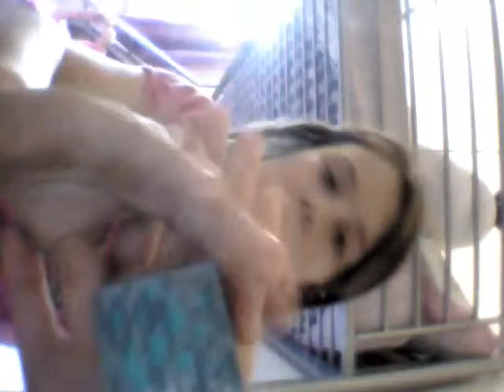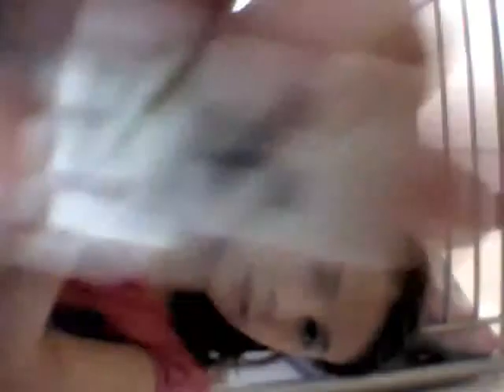My minecraft and Moshi Monsters Haul:Casey Borlase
You can get all of the stuff at Smyths or Argos